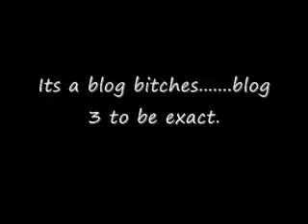Blog #3 Inglourious Basterds, CGR, Batman, and shoutout